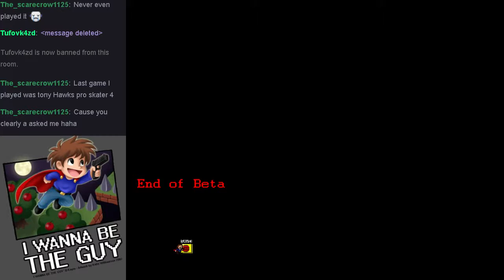i wanna rescue the world 2 Doomsayer boss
Nice boss and enjoyable game so far.  Cant wait for Jack Bean to finish this.